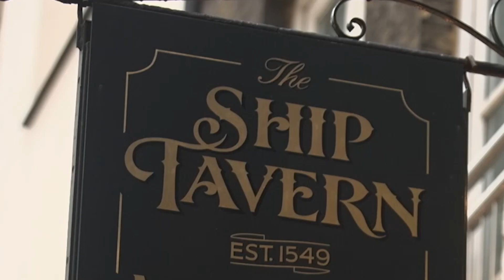What To Look Forward To Across The Pond | The New York Jets | NFL